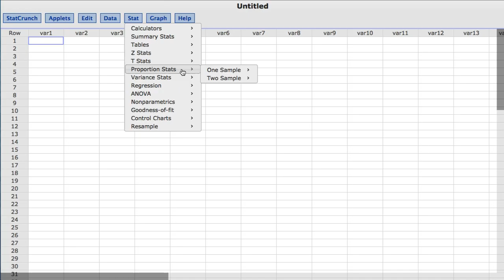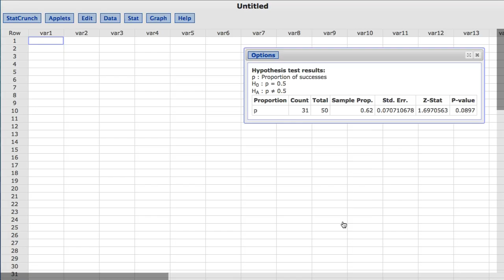StatCrunch: Conducting Hypothesis Tests for a Proportion with Summary Data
In this video you will learn to conduct hypothesis tests for a proportion with summary data using StatCrunch.